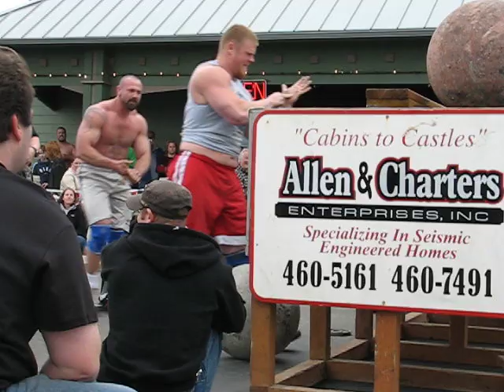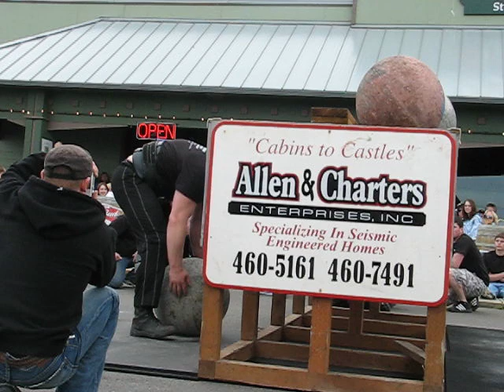Marunde Invitational, May 3, 2008, Sequim, WA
Jesse Marunde Invitational Strongman Contest, May 3, 2008, Sequim, WA. Video by Evan McLean, Sequim Gazette.